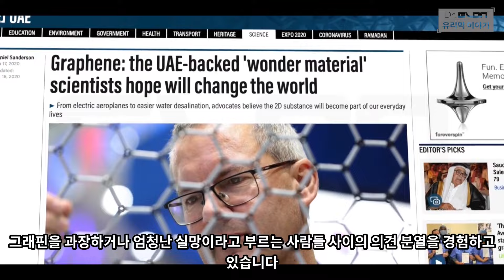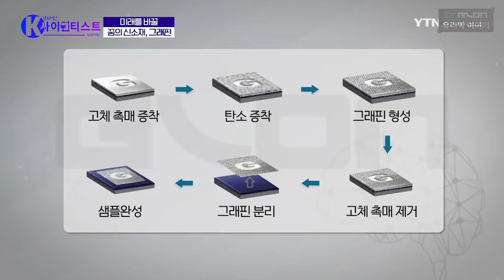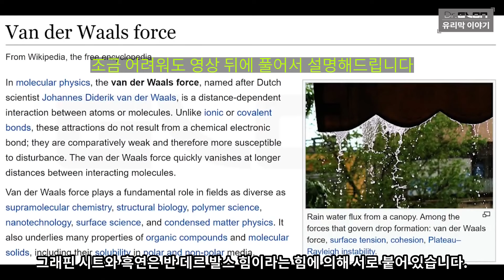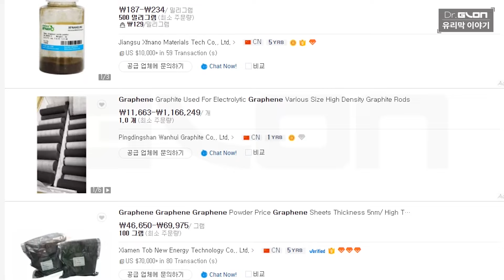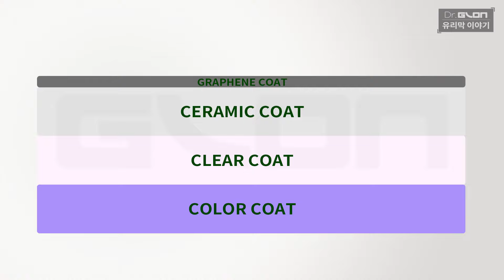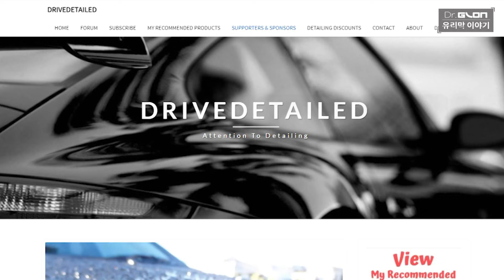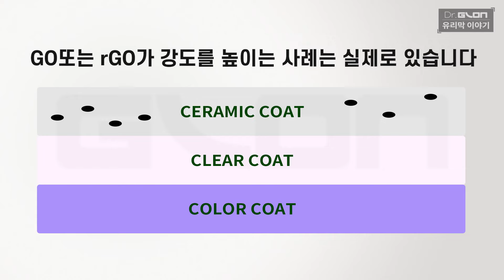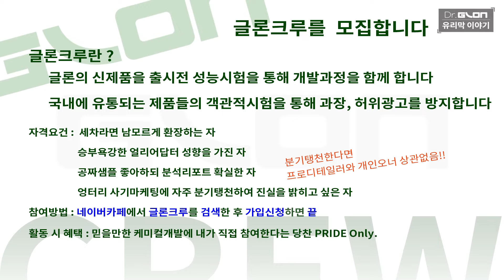Ep.28 그래핀코팅제는 처음부터 없었습니다 닥터글론이 그래핀의 개념부터 그래핀코팅제의 실체를 처음부터 끝까지 알려드립니다. 더이상 호구되지 맙시다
글론크루를 모집합니다
네이버카페에 글론크루 검색 후 가입신청하시면 됩니다.
글론크루는 제대로된 케미컬을 만들기위한 개발테스터의 역할 뿐만아니라 사기마케팅으로보이는 제품의 객관적해부와 평가를 닥터글론과 함께 진행하게 됩니다.
많은 참여바랍니다.
29:48 글론크루를 모집합니다.

프로디테일러들을 위한 전문기술정보채널
유리막코팅의 진짜 기술정보를 쉽게 풀어드립니다.

영상이 길어 타임테이블을 올립니다
바쁘신분들은 필요한 부분을 선택해서 보시기 바랍니다.

00:00 세계적 그래핀 현황
03:30 그래핀이 무엇인가?
04:09 그래핀을 제조하는 방법
09:25 GO와 rGO가 무엇인지 쉽게 풀어 설명드립니다
13:00 궁금증많은 미국디테일러가 그래핀의 실체를 찾아가는 이야기
17:14 아담스그래핀 개발자 인터뷰
17:28 아담스가 사용한 원료는 **입니다
18:50 누구나 구매할수 있는 그래핀?
19:38 결국 선을 넘어버린 아담스 개발자
22:24 실제로 자동차에 그래핀이 코팅되는 형태
23:07 그래핀이라 슬릭이 좋다?
23:50 그래핀이라 내구성이 좋다?
24:41 그래핀이라 발수성이 좋다?
26:16 GO와 rGO의 진짜 발수실력
26:54 그래핀이 강도를 높인다?
27:50 그래핀을 만드는 브랜드와 그렇지않은 브랜드를 꼭 기억하세요
28:26 그래핀 후속타
29:48 글론크루를 모집합니다.

이 영상에 사용된 자료영상의 풀버전이 궁금하신분들을 위해 출처를 아래 남깁니다

닥터글론과 의미있는 작업을 해보실분들
네이버카페 글론크루로 오세요~~